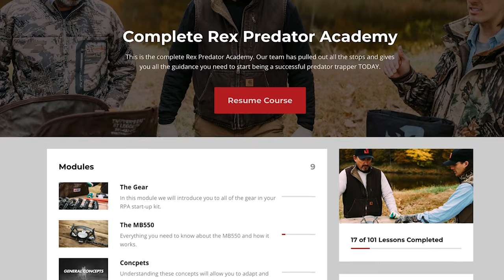It's Time To Start Taking Predator Management Seriously - Learn To Trap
If you really want to make a difference when it comes to managing predators on your hunting property - look no further. Trapping is the most efficient way to make the biggest difference. We are here to make learning how to trap predators EASY!